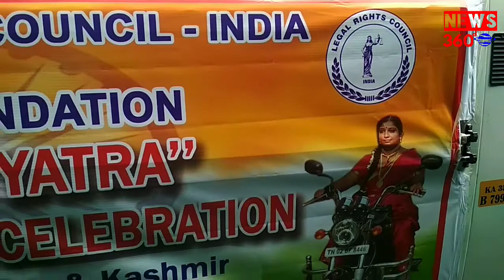கன்னியாகுமரியில் இருந்து காஷ்மீர் வரையில் 21 நாள்களில் 5600 கிலோமீட்டர் புல்லட் மோட்டார் சைக்கிள்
லீகல் உரிமைகள் கவுன்சில் இந்தியா மற்றும் யுவம்  பவுண்டேஷன் இணைந்து திறங்க யாத்திரை 22 பேர் சேர்ந்த  குழு கன்னியாகுமரியில் இருந்து காஷ்மீர் வரையில் 21 நாள்களில் 5600 கிலோமீட்டர் புல்லட் மோட்டார் சைக்கிள் சுற்றுப்பயணம் பயணம் மேற்கொண்டனர். இன்று சென்னை கீழ்ப்பாக்கத்தில் உள்ள ம.ந. முடநீக்கு இயல் மருத்துவமனையிலிருந்து ஐந்தாவது நாளாக ராஜலட்சுமி மந்தா அவர்கள் குழுவுடன் பத்மஸ்ரீ டாக்டர். என் .மயில்வஹனன் நடராஜன் அவர்கள் கொடியசைத்து  துவக்கி வைத்தார்.